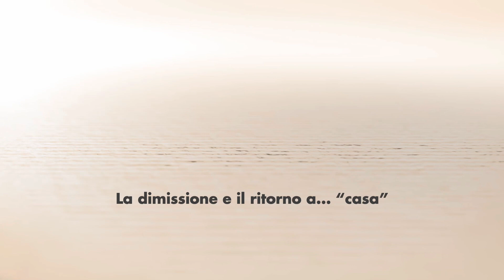Tetraplegico a causa di un incidente stradale: la storia di Mamadou Samba Diallo - VIDEO INTEGRALE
Mamadou Samba Diallo è rimasto tetraplegico a causa di un incidente stradale e ci racconta la sua storia.

Se sei vittima di un incidente stradale o conosci qualcuno che ne è rimasto coinvolto, contattaci. Ti forniremo un parere gratuito e personalizzato fino ad ottenere, insieme, il giusto risarcimento dei danni che hai subìto.